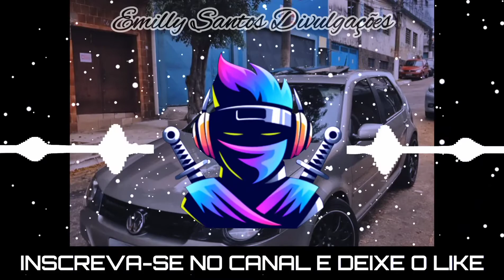CARINHA DE NENEM - DANIEL DOS TECLADOS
⚡ DIVULGUE AQUI NO CANAL! ENTRE EM CONTATO.

⚠️ATENÇÃO
!!!⚠️[DIREITOS AUTORAIS]
►Compositores/Bandas/Cantores/
Video não oficial , sem intenção de violar os termos de direitos autorais ,Se você for detentor dos direitos autorais e não está de acordo com o vídeo, se sentir os direitos violados ( NOS EXPLIQUE O MOTIVO O vídeo/musica será removido imediatamente sem exceção alguma.o conteúdo será apagado imediatamente )

Por favor não use o strike , mande uma solicitação de remoção envie Um e-mail para: ou WhatsApp , com a solicitação de remoção, a música será removida imediatamente sem exceção alguma...
 Por favor, compartilhe em sites sociais (Facebook, Whats,Twitter, etc) para mais pessoas poderiam ouvi-lo!
⚠️Vídeo não oficial sem a intenção de violar os termos de direitos autorais todos direitos pertencem aos seus proprietários ou compositores, a nossa intenção é divulgar o artista.⚠️